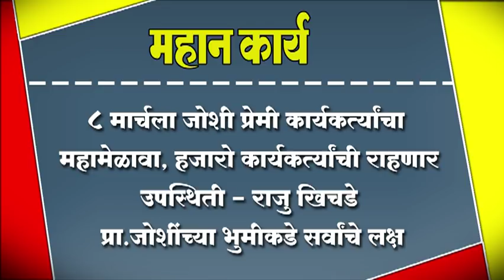८ मार्चला जोशी प्रेमी कार्यकर्त्यांचा महामेळावा, हजारो कार्यकर्त्यांची राहणार उपस्थिती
८ मार्चला जोशी प्रेमी कार्यकर्त्यांचा महामेळावा, हजारो कार्यकर्त्यांची राहणार उपस्थिती - राजु खिचडे ; प्रा.जोशींच्या भुमीकडे सर्वांचे लक्ष